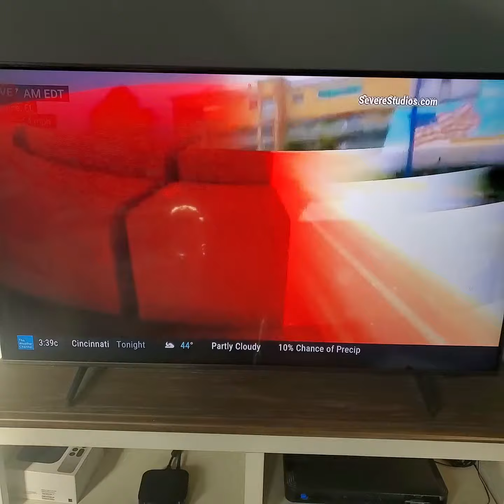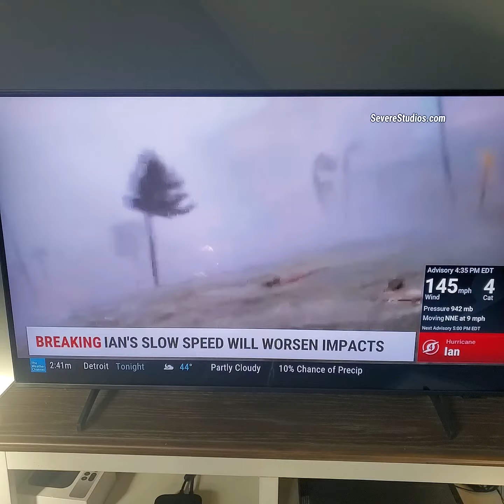Ft Myers Beach